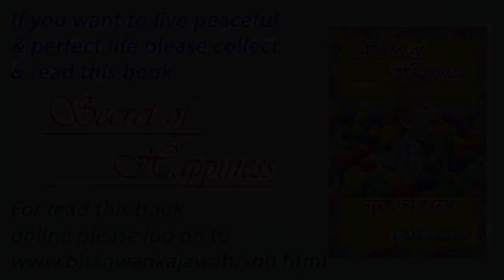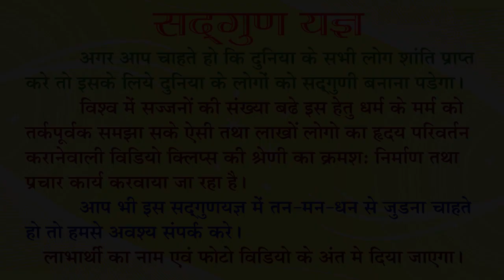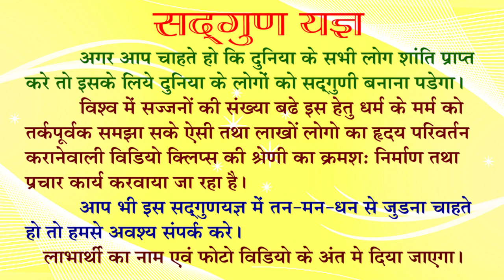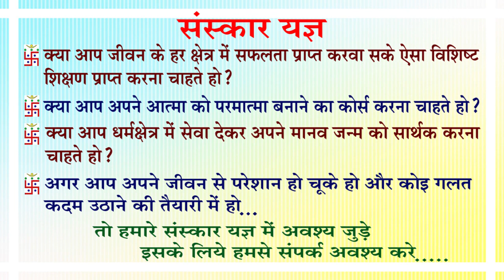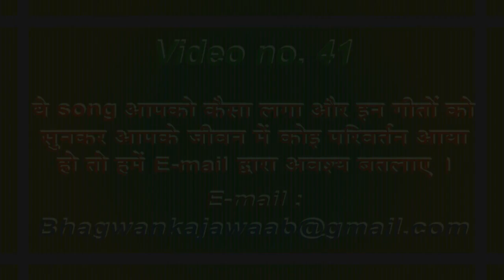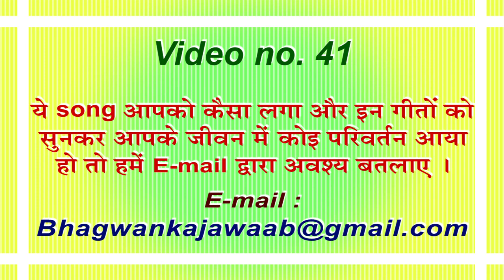Karunaa Saagarnu birud jo dhaaro - Bhagwan ka jawab (Devotioanl Motivational Jainism Stavan Stuti)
Lyrics: Muni Heerratna Vijay
Singer: Vicky Parekh & Vinti Singh
Tune: Dheere Dheere se meri jindagi mein aanaa

If you want to know the secrets of peacefull and perfect life and the real art of living then plz see our videos and
and plz share this matter to all your friends and groups to know the reality of life.